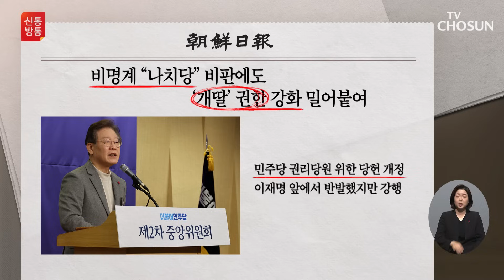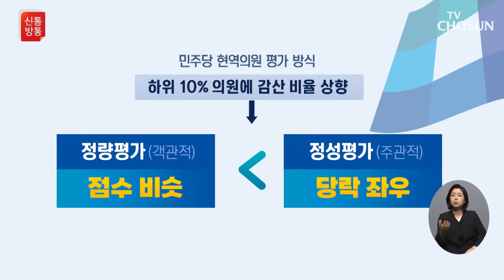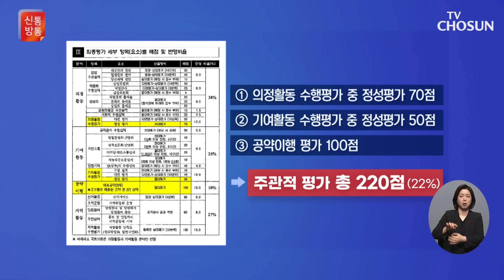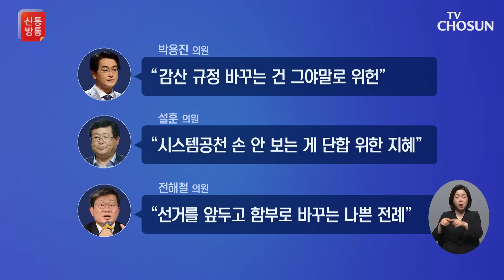'나치당' 비판에도 개딸 권한 강화 강행 / TV CHOSUN 신통방통